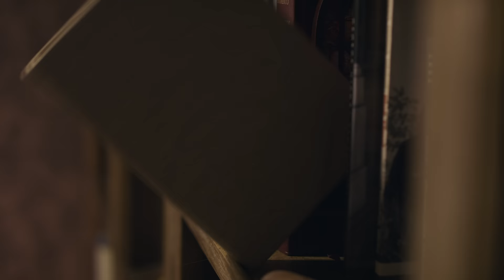PAWEŁ TUR - Pożegnanie (Official Video)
Paweł Tur "Pożegnanie"
muzyka: Paweł Tur
słowa: Wojciech Nowak

Produkcja muzyczna: Przemek Puk (PUK MUSIC)

nagrania: Krzysztof Witos

GT Event

Reżyseria, zdjęcia, montaż, scenariusz: Michał Jagiełło
Organizacja produkcji/1st AC: Mariusz Puk

Modelki: Magdalena Bębenek, Kamila Antkowiak, Monika Chudziak, Martyna Brażewicz, Zuzanna Rister, Wioletta Przybył, Iza Zielińska, Karolina Supron

Casting/Scenografia: Beata Andrzejewska

Dyżurny planu: Adam Pulkowski
Ostrzyciel: Michał Szczepański

Stylizacja Pawła: Kasia Cygańska
Stylizacje: Modelove Joanna Kuchta
Asystentka stylistki: Monika Tomczak
Make-up/fryzury: Klaudia Kaka-Klimowicz, Natalia Gorbaczewska-Kuźniak

Zdjęcia z planu: Michał Olenowicz

"Pożegnanie"

Gdzieś przy barze o zmroku
topię dawne wspomnienia
Łza, co kręci się w oku
gasi ludzkie cierpienia

W palcach ściskam ciecz, która
w grubym szkle uwięziona
To nie żadna jest bzdura
Zawsze wybiera – ONA

Szkoda lat, co minęły
bezpowrotnie jak woda
Wszystko płynie w nadziei
Tobie życia jest szkoda

Jeszcze za mną zatęsknisz
Jeszcze za mną zapłaczesz
Teraz właśnie rozumiem
czy dla Ciebie coś znaczę…

I nie będzie powrotów
choćbyś bardzo znów chciała
Każde ma święty spokój
i sypialnię z żurnala

Byliśmy już dwa razy
w nurtach tej samej rzeki
Dziś nieważne zakazy
Temat przepadł na wieki

Może będziesz szczęśliwa
gdzieś u boku innego
Czasem tylko wstydliwa
łza się kręci do NIEGO

Wznoszę toast za jeszcze
Za te dni, co przede mną
Chichot losu źle wieszczy
Nie wiadomo, co ze mną